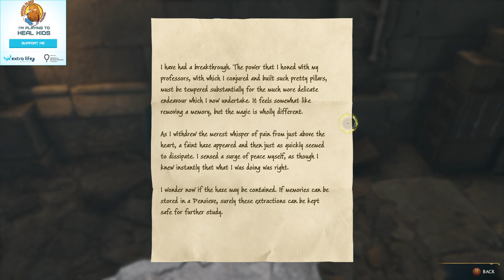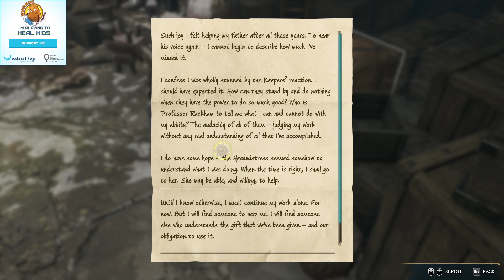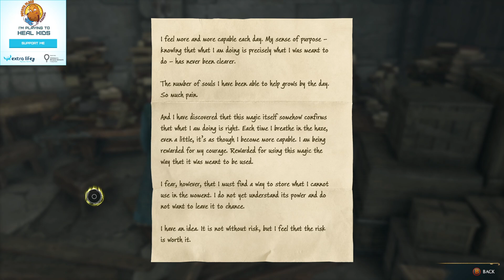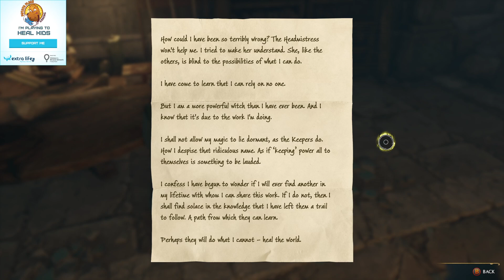I'm Here to Wear Hats and Chew Bubblegum and I'm All Out of Bubblegum | Going Solo | Hogwarts Legacy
We will be participating in Extra Life's Game Day so help us out at these links!: